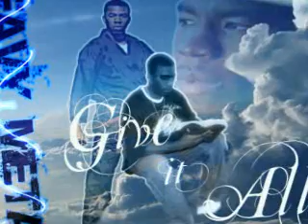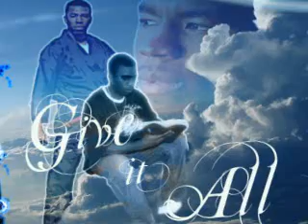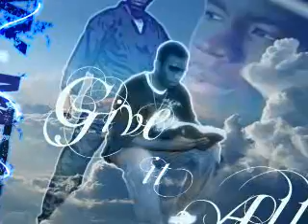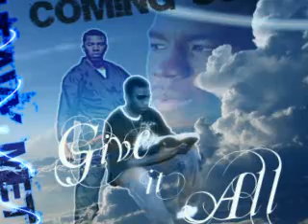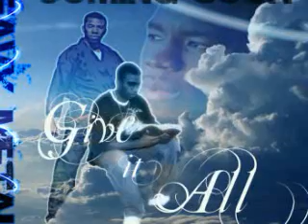Album Give It All Sampler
Give It All!!! By: Heavy Metal! The Album will have a total of 13
tracks!